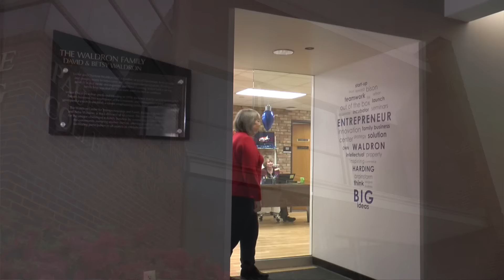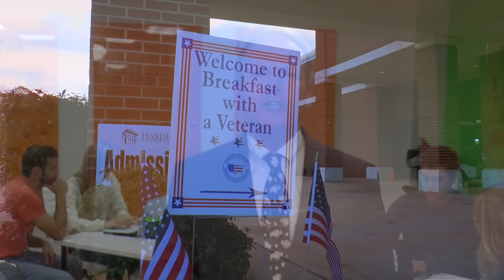2 Harding Minutes-November 2016